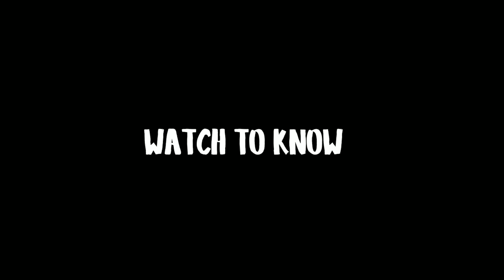CHALLENGE TO KILL 100 ZOMBIE IN INDIAN BIKE DRIVING ~ Sizu Gamerz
➡️ ABOUT CHANNEL
On This channel we upload every day popular gaming videos like Minecraft , Free fire, And many more... So I hope you you enjoy this video and Also like and subscribe My channel Sizu Gamerz is a channel of gaming videos where Sizu upload every day different types of gameplay videos Like Pubg Free Fire And many more games.